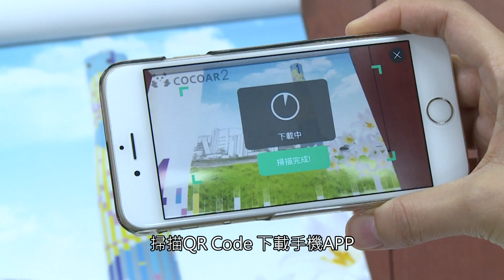106年台電月曆 以綠色能源 展現友善環境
台電公司月曆，己經有數十年的歷史了。105年適逢台電70周年，在全國同步推出「低碳開放」公共藝術計畫。因此106年的月曆，我們以「藝術台電」為名，挑選13座各具特色及代表性的作品進行設計，突顯綠色能源的創意，也展現台電友善環境的善意。